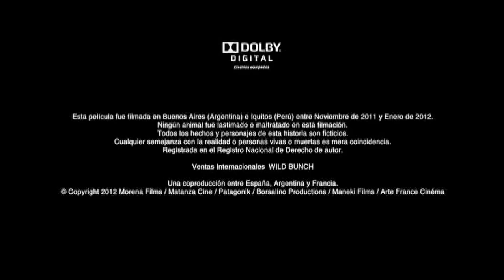Cierre DVD Elefante Blanco 2012 (Argentina)